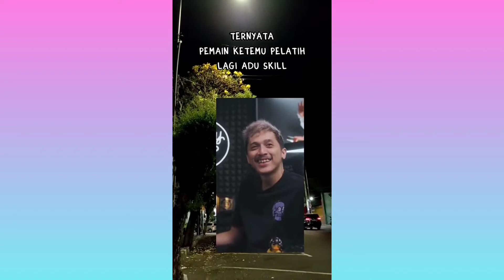Cium cewek sendiri malah ditampar, Endingnya....?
pengalaman sial tapi untung di alami mat peller,seorang bolamaniac yg nonton bola bersama pacarnya...nahas ketika meluapkan kegembiraan gol dengan mencium pacarnya malah ditampar. hingga...